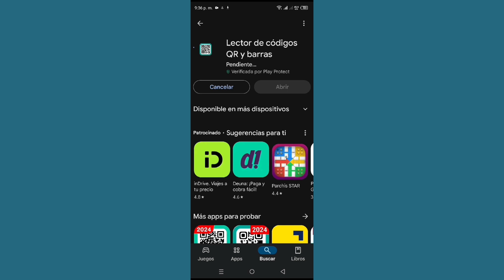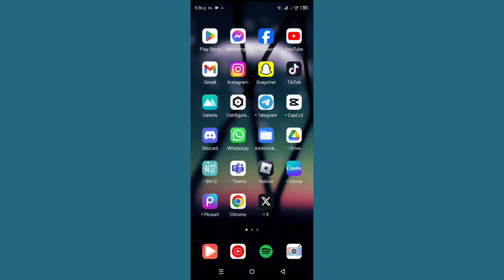Cómo unirse a un grupo de Telegram mediante un código QR en Android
Cómo unirse a un grupo de Telegram mediante un código QR